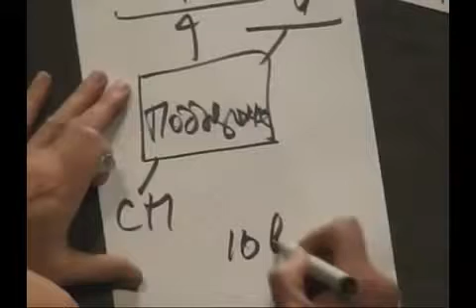Кургинян СВ 9 Джин Шарп